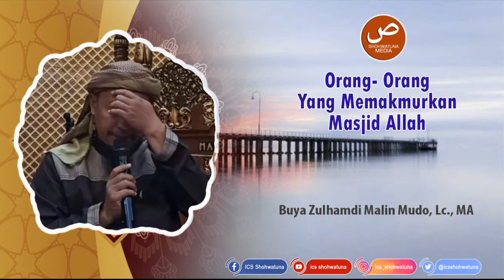ORANG - ORANG YANG AKAN MEMAKMURKAN MASJID ALLAH II Buya Zulhamdi Malin Mudo, Lc., MA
Salurkan Infak terbaik Anda untuk program Dakwah Islamic Center Shohwatuna, melalui:
No. Rek. 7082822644 A.n. YAYASAN SHOHWATUNA
Konfirmasi:

Alamat Islamic Center Shohwatuna. Jorong Surau Kamba. Nagari Ampang Gadang. Kecamatan Ampek Angkek Kabupaten Agam- Sumatera Barat Indonesia.